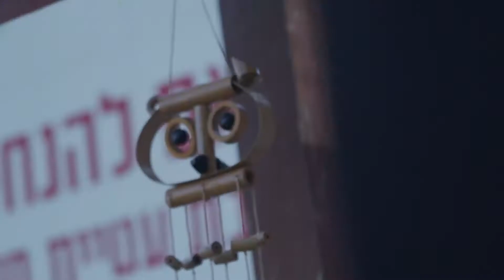פסטיבל סוף הקיץ 2022 בתיאטרון ירושלים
הקיץ בווליום גבוה וזה בדיוק הזמן להזכיר לכם שפסטיבל סוף הקיץ שלנו כבר מתחמם על הקווים עם תכנית משגעת של אירועים, מופעים, קונצרטים וכיופים משפחתיים תחת כיפת השמיים 😍

בכל ערב מחכים לכם כאן שני מופעים לגדולים ולקטנים, מלאן נשנושים (ופיצה!) ובעיקר צינה ירושלמית מפנקת 🌙

בתכנית המעולה: עודד פז והקסדות, נונו, הסימפונית ירושלים, הצגות לילדים, סימפונט רעננה, מגש הקצב ועוד...

תנו הצצה בתכנית, שריינו כרטיסים והנה גם כמה רגעים נוצצים מהפסטיבל של השנה שעברה לפתיחת התיאבון 🤩

25-23 באוגוסט ברחבת תיאטרון ירושלים